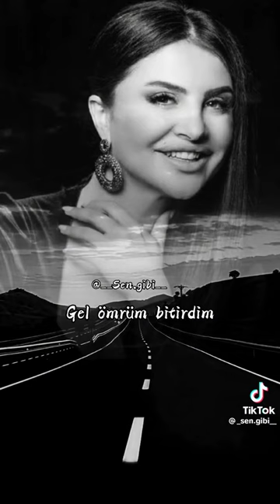15 Ekim 2023